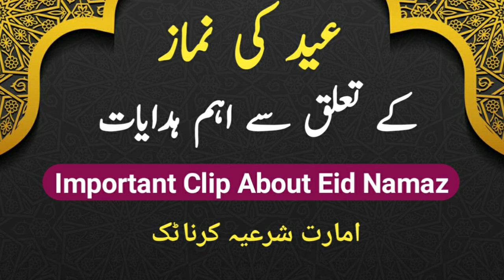Eid Ki Namaz K Baare Me Ahem Appeal, Eid ki Namaz, Imarate Shariya,Eid k Masail,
Hi doston assalamu alaikum.
Eid ki Namz k baare me ahem hidayaat.
Imarate shariya ki jaanib se ahem ailaan.
Qurbani ke baare me sawalat aur jawabat
Agar kuch poochna hai to comment bhi zaroor karen.